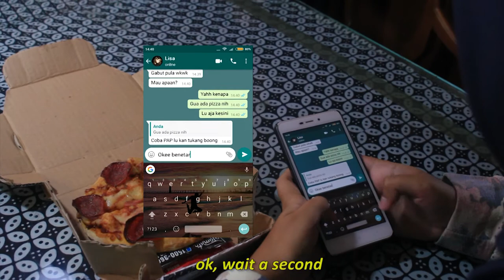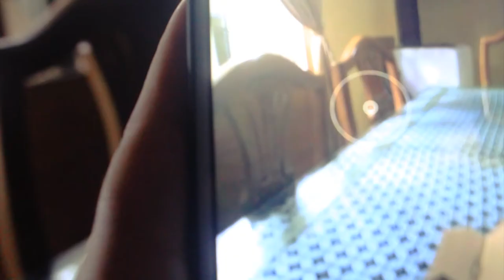PAP - Short Movie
This is our new Short Horror Movie, after longtime ago we were busy with School Task and Work Training, and finally we could make this new short film. please, give your opinions and some advice on comment column, cause we sure that we still had a many lack. -fkn